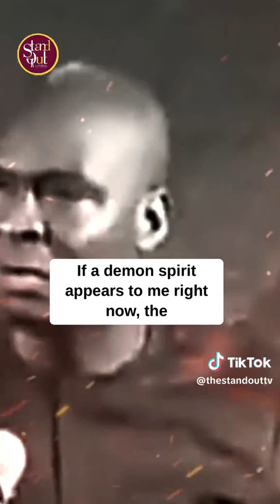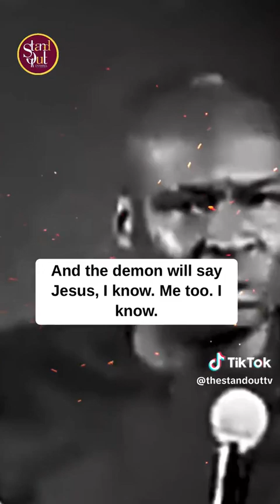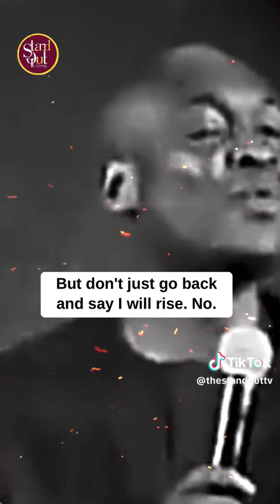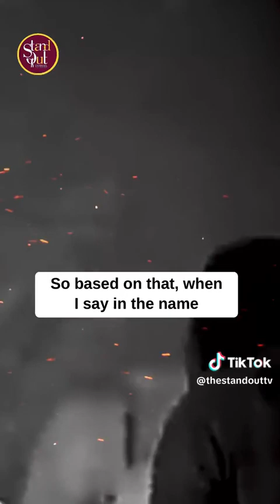Powerful strategies; What to do immediately you have a DREAM! watch till the end!